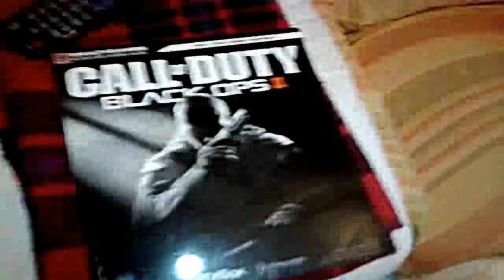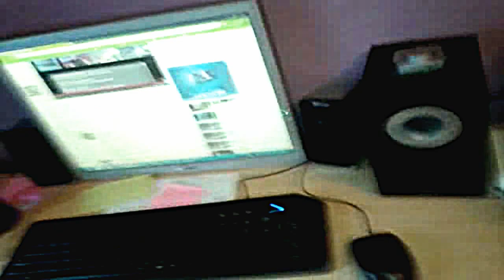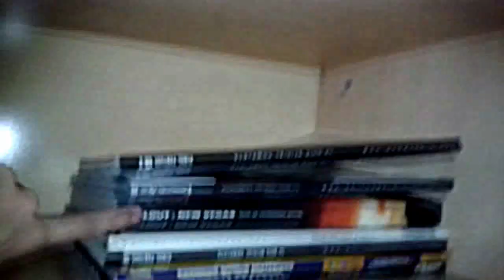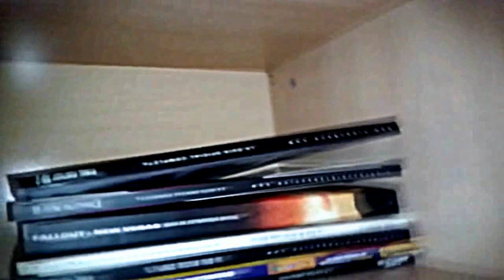SET-UP de mi habitación | MrSergito93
Set-up de mi nueva habitación, abajo os dejo el enlace del anterior set-up para que veais el cambio ;)